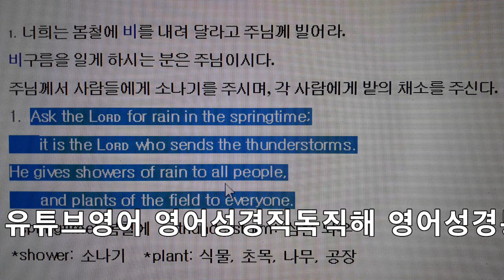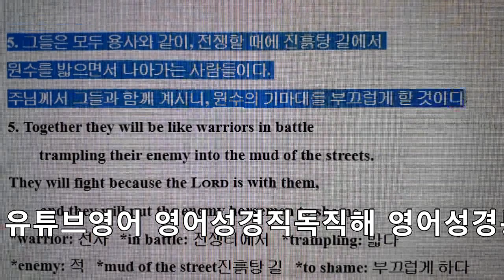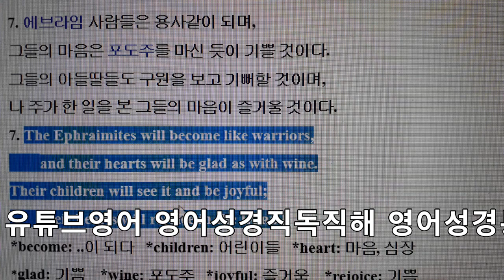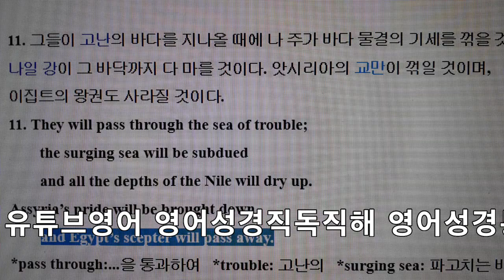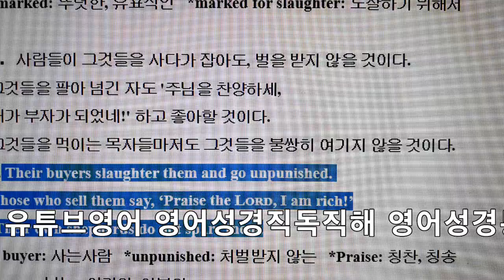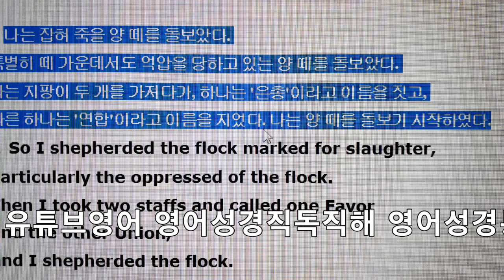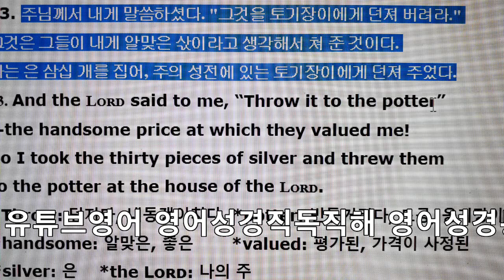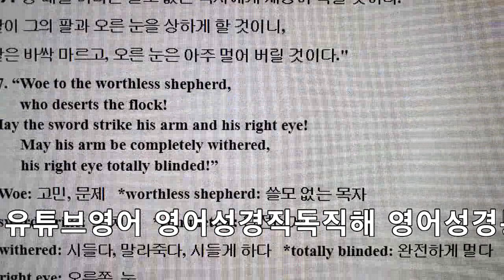[TALK TV] 영어성경공부/영어성경암송/영어성경읽기/ 직독직해 스가랴10-11 English Bible Zechariah10-11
[TALK TV] 영어성경공부/영어성경암송/영어성경읽기/ 왕초보영어 직독직해 스가랴10-11 English Bible Zechariah10-11

한국에서 영어공부 하기란 쉽지 않죠..
외국에 가지 않고, 유튜브영어를 활용한 영어공부가 유행입니다.

영어의 4대영역을 고로 배울 수 있는 절호의 기회를 유튜브영어가 제공하고 있죠..인터넷영어를 익히기 위해 온라인을 활용하여 영어성경 동영상을 주기적으로 올리고, 관심이 많은 유튜브영어, 영어성경직독직해, 영어성경통독, 동시에 영어공부를 할 수 있게 좋은 동영상을 만들어 올릴 것입니다.

영어공부하는 방법으로 유튜브 업로드 1,300회를 향해 달려갑니다.
동영상의 내용이 좋으면, "좋아요"와 "구독" 등을 눌러주시면 고맙겠습니다.

* 이 프로그램은 유튜브 '토크TV'에서 김민석 목사의 '세계 주님 영적 심정 전달'하기 위한
후원-헌금으로 만들어집니다.

* 후원-헌금계좌
'국민은행'
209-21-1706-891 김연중